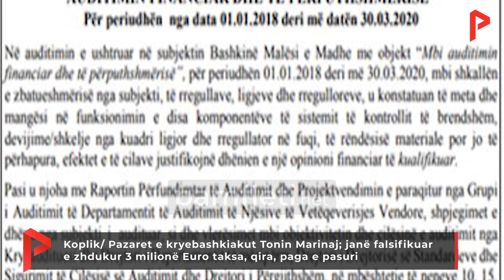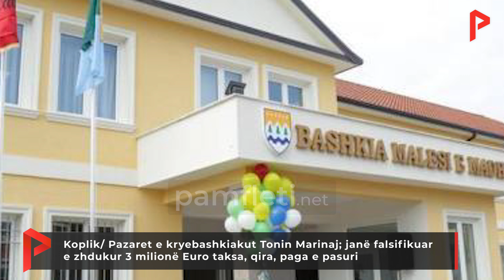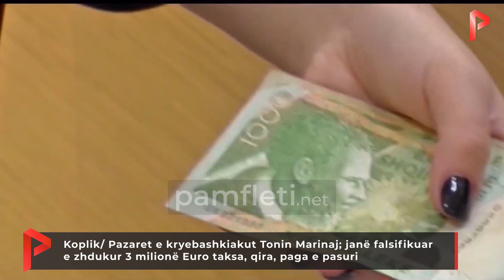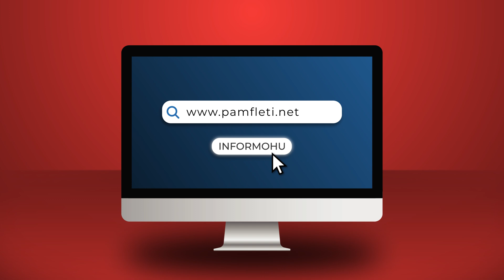Pazaret e kryebashkiakut Tonin Marinaj; janë falsifikuar e zhdukur 3 mln Euro taksa, qira e pasuri